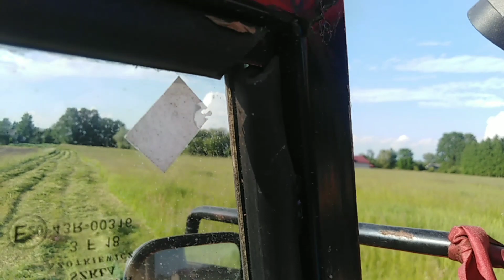Koszenie łąki 2021🚜 Ursus c330 Famarol Słupsk Z105 /1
Zapraszam was do oglądania filmu z koszenia łąki 2021

Maszyny
Ursus c330
Famarol Słupsk Z105 /1

Muzyka nie jest moja i nie roszczę rzadnych praw autorskich do tego